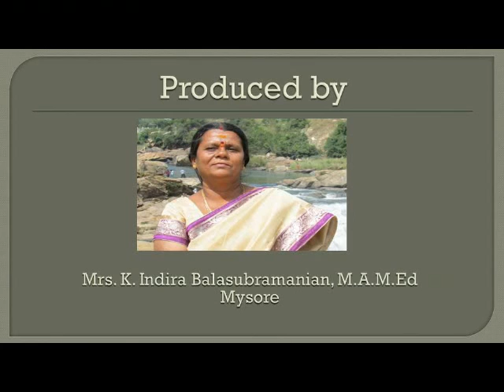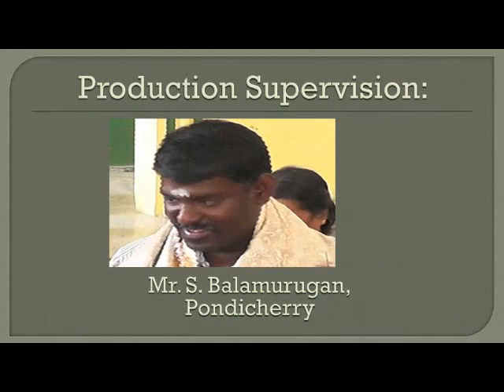Irukkangudi Maariamman Tamil Song 8 of 9